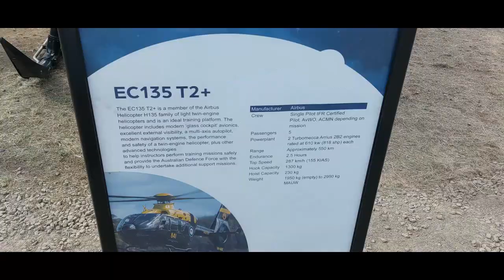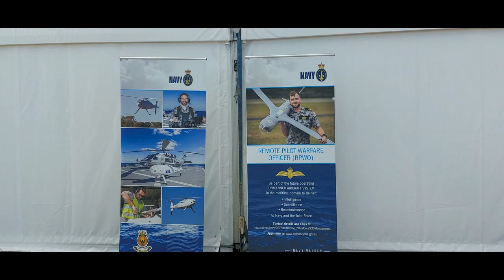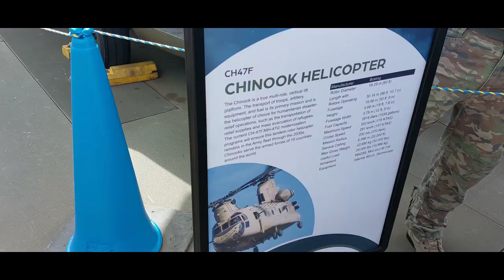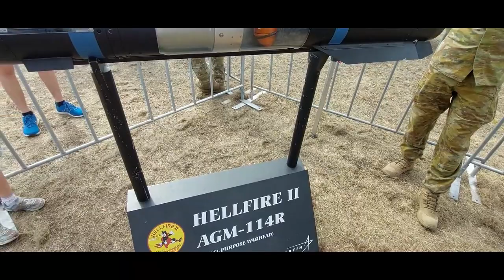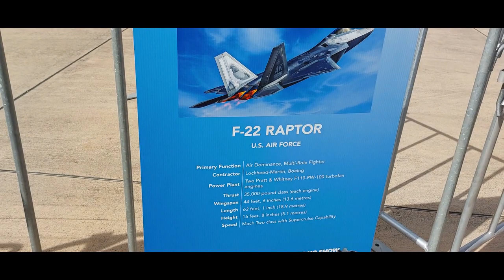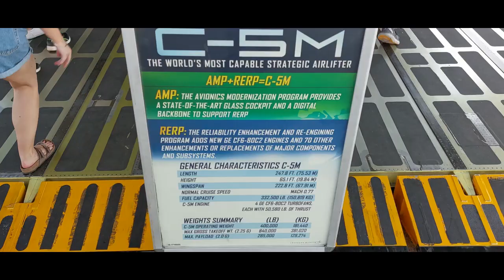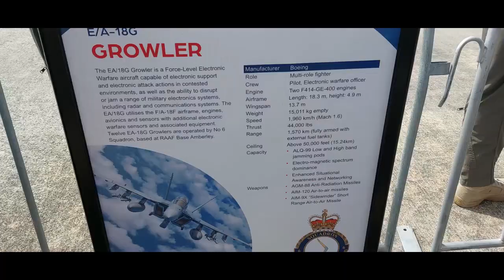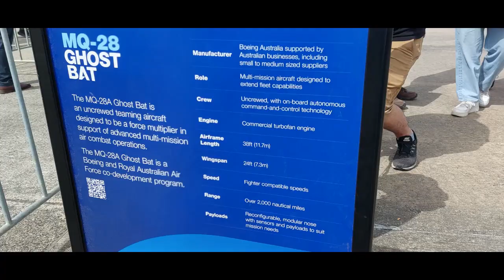Airplanes, Helicopters, etc.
Avalon Airshow 2023 part 2